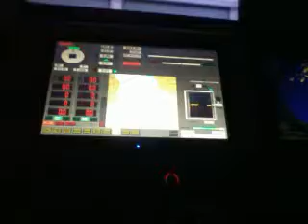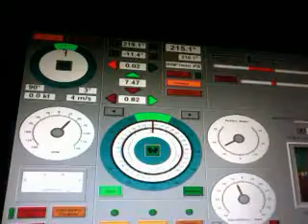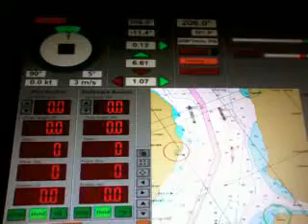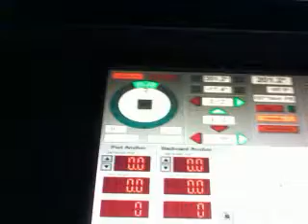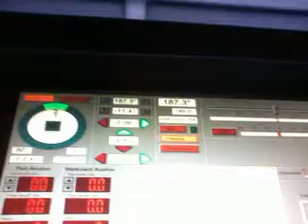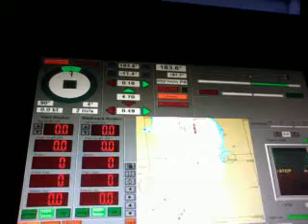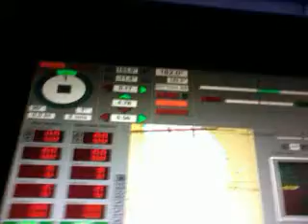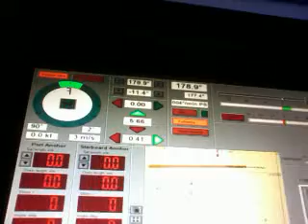Ship Simulator And Bridge Teamwork Training